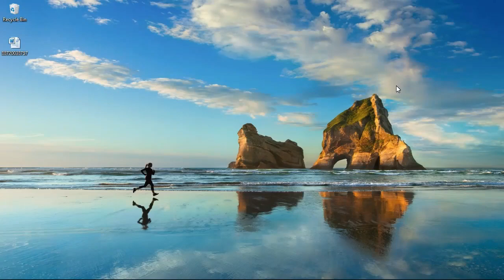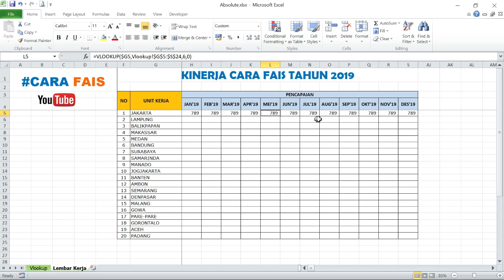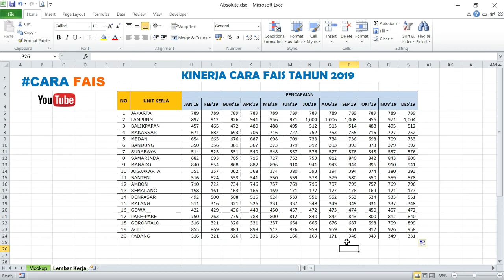Cara Cepat Trick Vlookup Sekaligus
Saat menggunakan rumus vlookup pada data yang sangat banyak, dibutuhkan cara cepat atau trik yang tepat agar dapat mempercepat proses penggunaan vlookup.

Pada video ini saya menjelaskan trik tercepat yang sering saya gunakan saat menggunakan rumus vlookup pada data yang banyak.

Semoga bermanfaat, keep sharing . . !